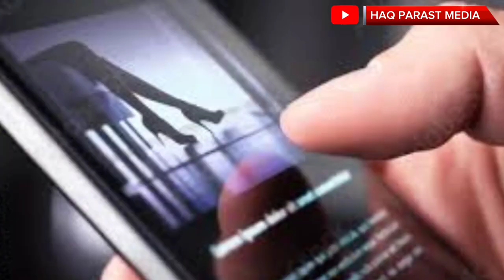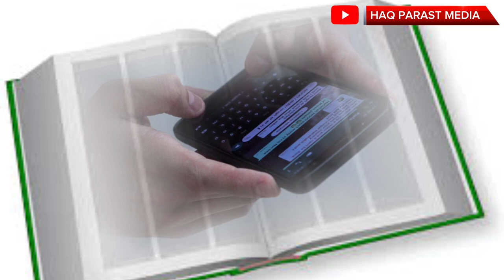Sheikh abu hassan swati - pastho bayan 2023 - jahanam Ka bayan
Also research for:
Pastho bayan
Pastho bayan Molana idrees
Pastho bayan Molana Abdul mateen
Molana idrees pastho bayan
Molana idrees pastho bayan 2023
Sheikh aminullah
Sheikh aminullah peshaweri
Sheikh sardar wali
Sheikh sardar wali bayan
Sheikh sardar wali seerat
Sheikh abu hassan swati in Quetta
sheikh abu hassan swati
Sheikh abu hassan in Quetta
sheikh abu hassan swati tilawat
sheikh abu hassan swati emotional bayan
sheikh abu hassan swati talaq bayan
sheikh abu hassan swati bayan
sheikh abu hassan swati seerat un nabi
sheikh abu hassan swati quran tarjuma
sheikh abu hassan swati taraweeh
pashto bayan sheikh abu hassan swati
shab e barat sheikh abu hassan swati
sheikh abu hassan swati crying
help poor
orphans and widows
orphans
widows in afghanistan
widows in kabul
orphans help
charity for orphans
help afghan orphans
help afghan widows
Atta Welfare Foundation (AWF)
education
Provide Education For Orphans
child's education
clean water in Afghanistan
clean water facilities in Afghanistan
creating wells
,humanitarian appeal
HELP PROVIDE WELLS IN AFGHANISTAN
Help Fund a Water Project
afghanistan 2021
afghanistan